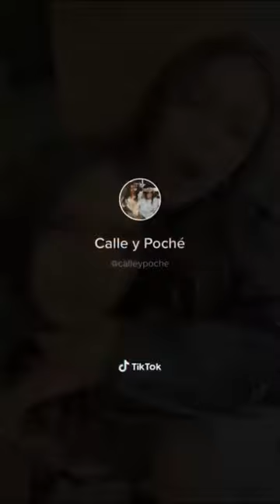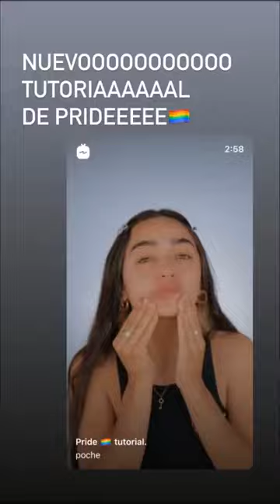Calle y Poché de fiesta (19.06.2021)